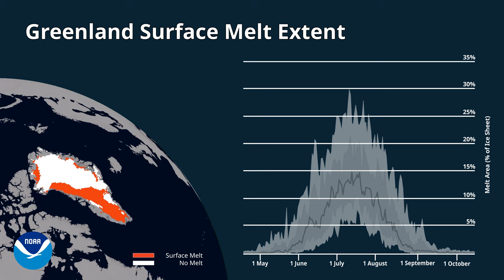Greenland Surface Melt Extent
As seen in the Arctic Report Card 2022 video
Credit: Eric Hackathorn, NOAA Global Systems Laboratory